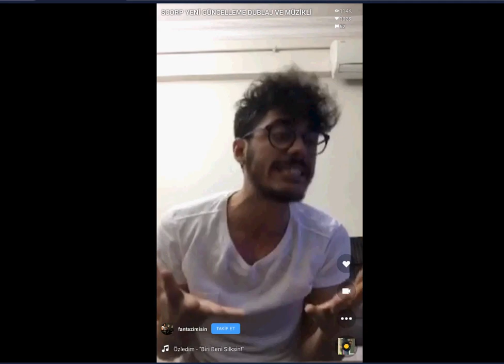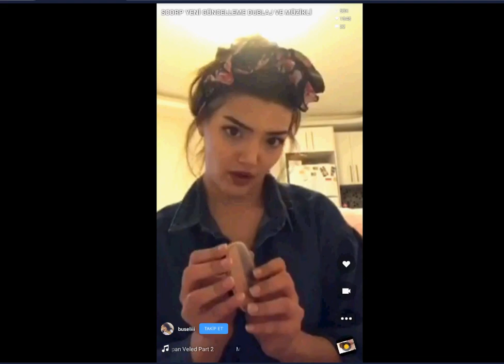Scorp Dublaj En İyileri :D scorp izle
herkese merhaba arkadaşlar ben cahil adam gerçek adım sercan can sizlerler beraber youtubede eğlenebileceğimz eğlenceli videolar eğitici videolar yayınlıyorum videolarda bir hatam varsa affola ve bana destek olmak istiyorsanız videolarımı beğenip abone olabilirsiniz teşekurler scorp scorpions o ses scorp xx Scorp Dublaj En İyileri :D scorp izle